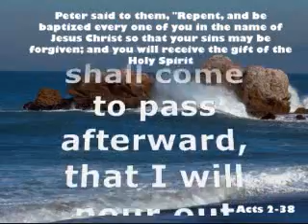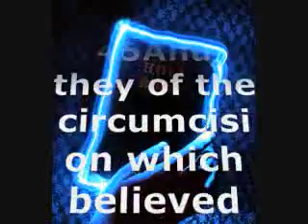How to Receive the Holy Ghost part 3of 5